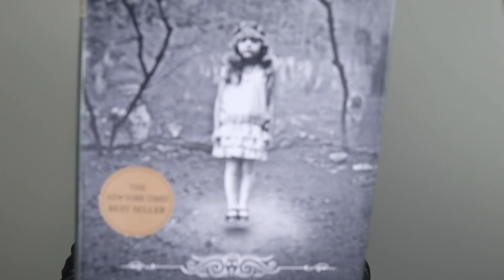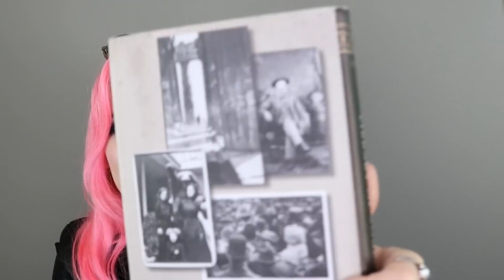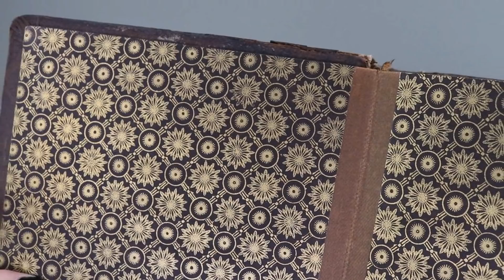Opening the Spooky Mail!! 👻💌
Check out: DeathByNostalgia

Heather Sparkles
MEADOW LANDS
PA, 15347